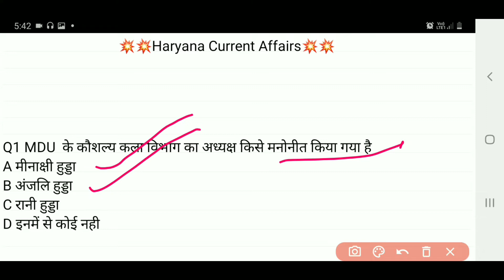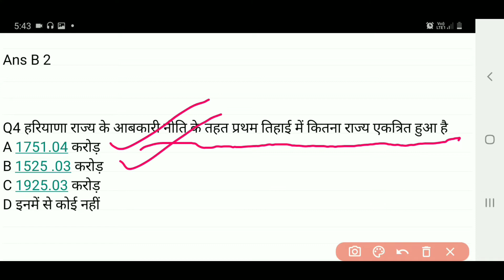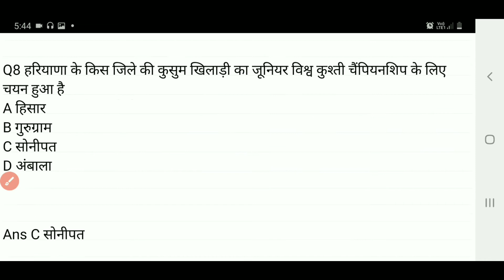09 July 2021 Haryana Current Affairs | Current Affairs Today | Haryana Gk 2021 | Manjeet Academy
09 July 2021 Haryana Current Affairs | Current Affairs Today | Haryana Gk 2021 | Manjeet Academy

Dosto Aaj ki Video Me Maine Current Affairs Ke Most Important Questions Ke bare Me Bataya Hai Ummeed Hai Aapko Ye Video Bahut Pasand Aayegi

Queries Solved
1 Current Affairs
2 Today Current Affairs
3 Haryana July Months Current Affairs
4 Haryana Current Affairs Questions
5 Current Affairs July Months
6 Daily Current Affairs
7 9 July 2021 Haryana Current Affairs Questions
8 Haryana Gk 2021
9 Current Affairs Today
10 Today Current Affairs
11 9 July Current Affairs 2021
12 9 July Haryana Current Affairs 2021
13 Haryana Current Affairs July 2021
14 Current Affairs July 2021